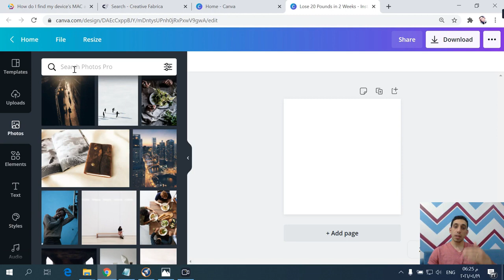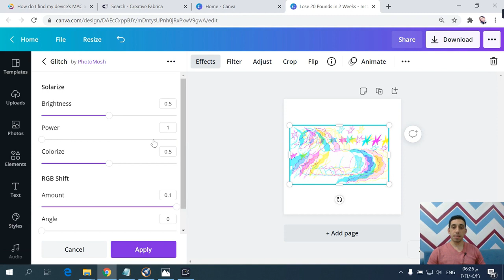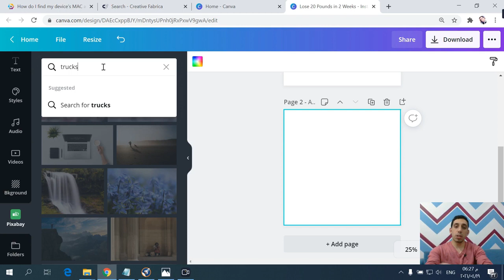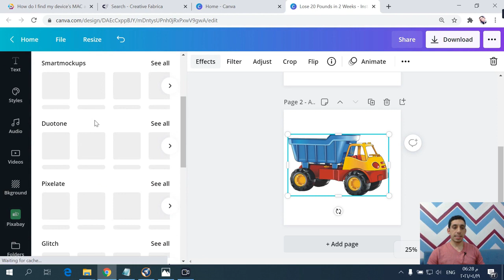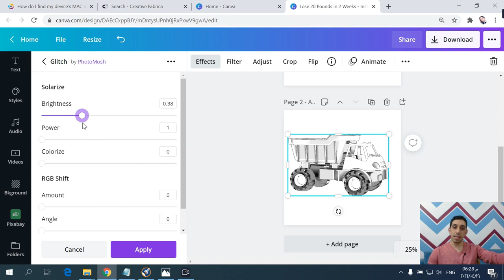شرح kdp amazon و شرح موقع كانفا و تحويل الصور الي صور قابله للتلوين بطريقه جميله|شرح امازون كيندل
وطريقه جميله لتحويل الصور الي صور خاليه من الالوان في موقع كانفا وذلك
kdpلعمل كتب التلوين علي امازون
,والربح من مجال امازون كيندل لنشر الكتب وكتب التلوين
بطريقه سريعه شرح  في كانفا يتم تفريغ الصوره من الالوان حتي تصبح ابيض واسود وقابله للتلوين